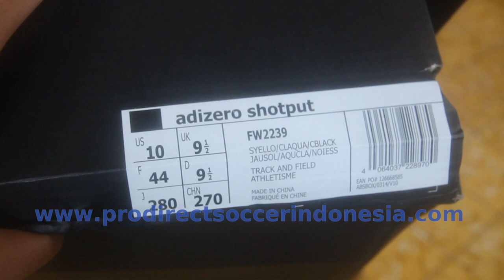Sepatu Spikes Adidas Adizero Shotput Yellow Core Black FW2239 Original